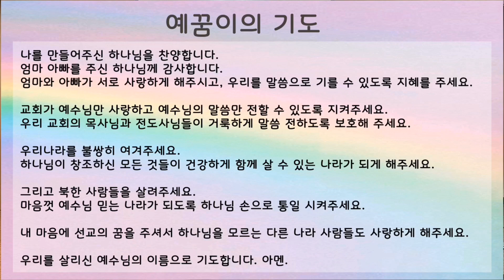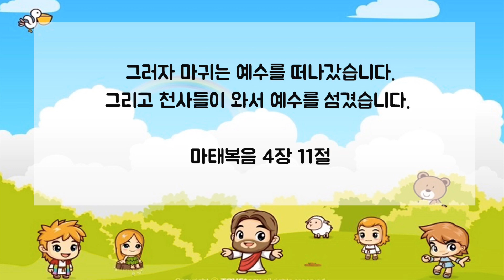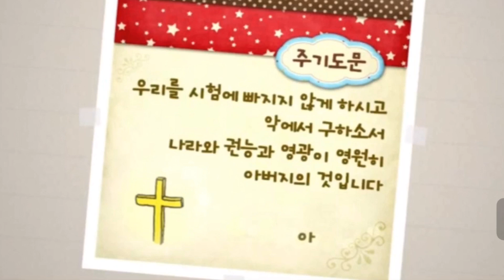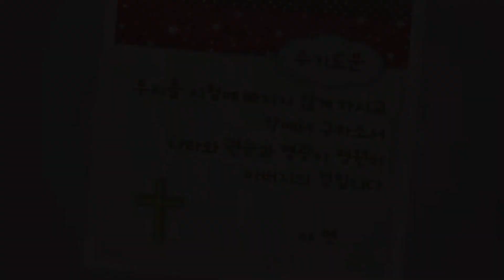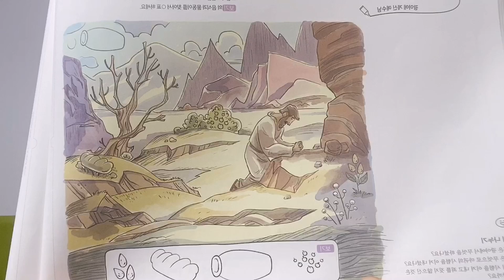평택 온누리교회 예수님의 꿈아이 예배: 7월 12일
가스펠 프로젝트 소그룹활동 5과